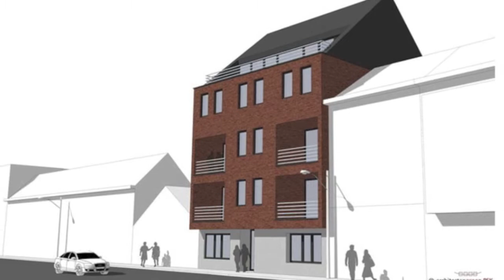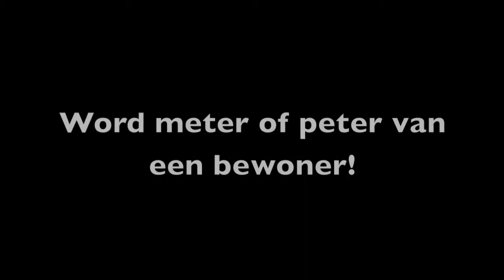VZW Bindkracht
Dank aan de studenten SRW van UCLeuven-Limburg, met name: Ella, Indra, Céline, Daphe en Talissa